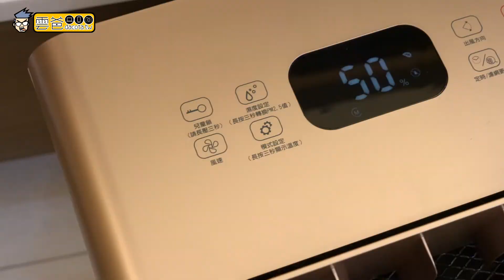老媽說這台夭壽強! 3M雙效空氣清淨除濕機 (FD-Y160L) 30天使用心得